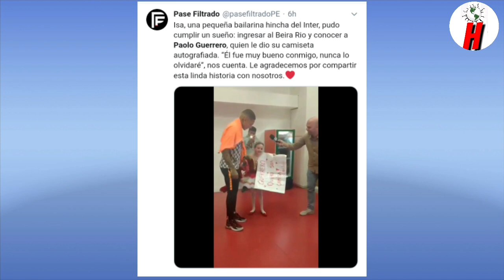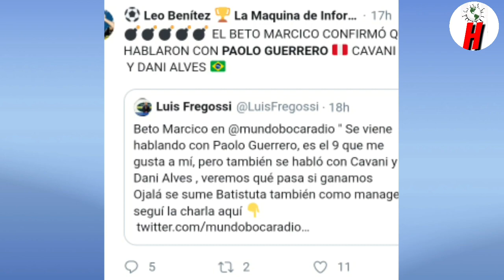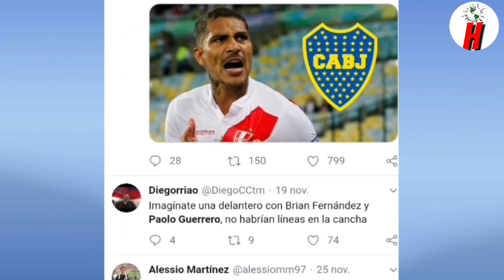¡UN CRACK! Nuevo GOLAZO de PAOLO GUERRERO ante BOTAFOGO Su cuarto GOL consecutivo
Paolo Guerrero acaba de Marcar su cuarto Gol consecutivo en el Brasileirao ahora ante Botafogo y le dió el triunfo y sueña con la copa libertadores 2020.
Golazo de Paolo Guerrero ante Botafogo y le da el triunfo al Inter de Porto Alegre.